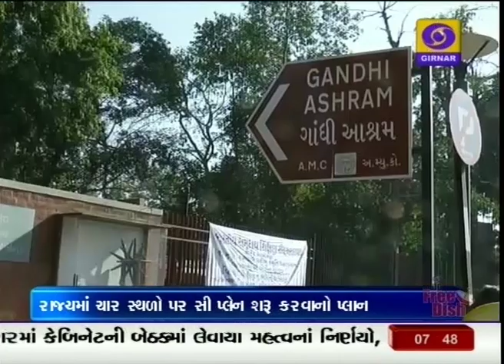Gandhi Global Solar Yatra commences from Sabarmati Ashram